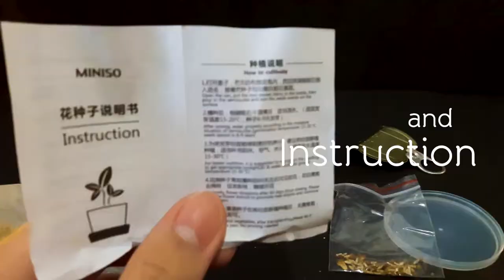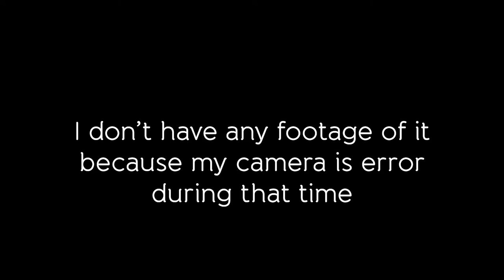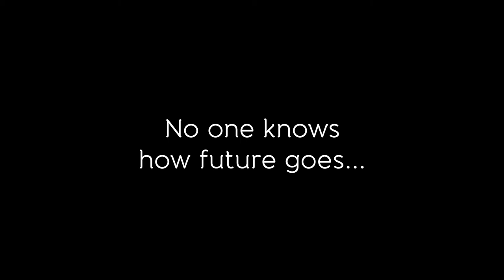grow a Plant In a Can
The plant bought from a small shop in China.
Then, i came back home to Indonesia. Therefore, there's a chance that this plant is grown in the wrong climate.

Lines for the Sadness - Junichi Matsumoto
The Ancient Magus' Bride Original Soundtrack

Yumi No Anthology - Junichi Matsumoto